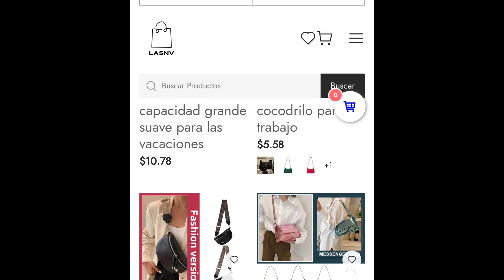ME HAS VUELTO A ENAMORAR 👜 LASNV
Hola mis niñ@s que tal?
Os traigo una colaboración de la marca @Lasnv
Que me ha vuelto a enamorar con sus bolsos.
Espero que os guste, besos

5%.  nika5off

nika_sombras_y_color
Nika78g